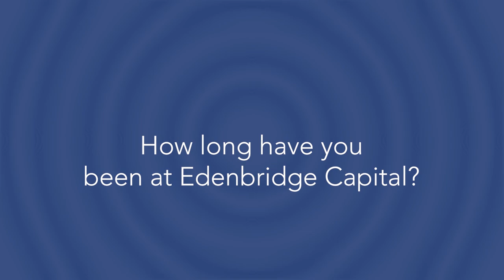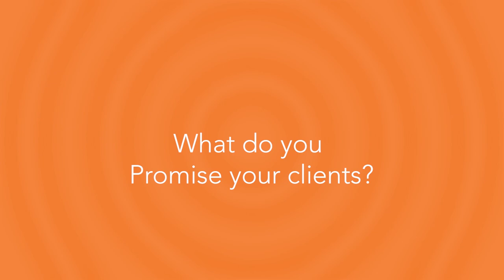Edenbridge Capital "I Promise" Series-Chief Operations Officer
“Edenbridge Capital is a non bank financial services company registered in Kenya. We offer loans, guarantees and insurance products. Individual, Small and medium businesses have the potential to thrive, but lack access to capital required to do so. Financing your business is a big decision. We aim to gain in-depth knowledge of your business, so that we can understand your aspirations for growth and development. This means we can provide trusted advice on options available to you, that best suit your business needs."